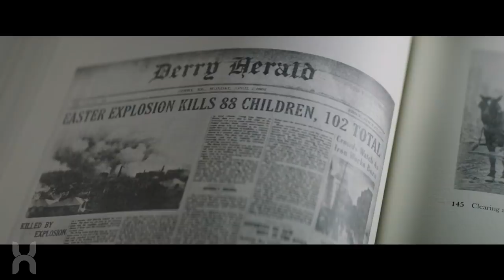IT Chapter 2: Everything We Know So Far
While the new movie has only been out for a few weeks, we already have a lot of news concerning its second chapter. Luke breaks down what we know so far about IT: Chapter Two!